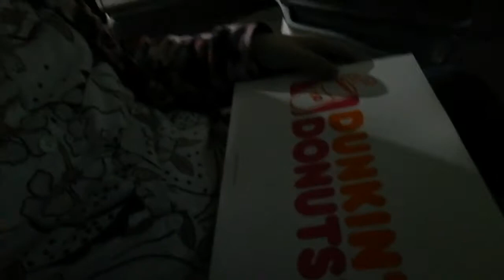(Vlog: 44) Taking a Break From YouTube {Not Clickbait}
I've decided I wanna take a break from YouTube as know one really watch's my videos. I hardly get lots of comments or like or even views. So I'm gonna take a break for at least a month or two. Sorry to disappoint the people who like watching my videos I don't know what else to do. 😢😢😢